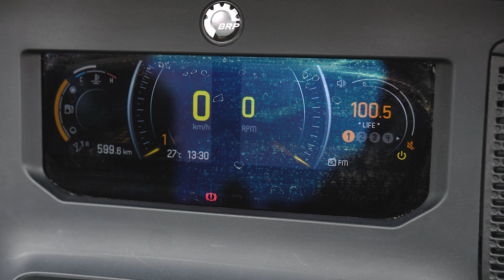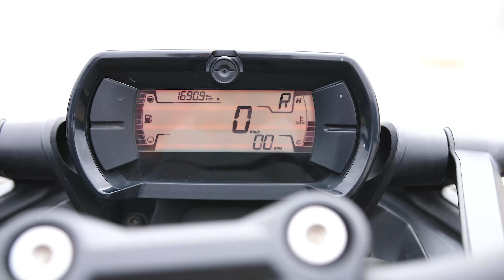CAN-AM-SPYDER F3 MOTORRAD TEST?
Husqvarna 701 Mods:
Spiegel: